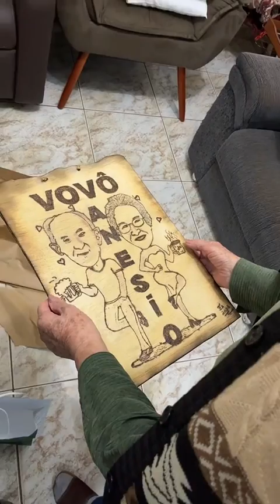VOVÔ É A CARA DO GOLIAS